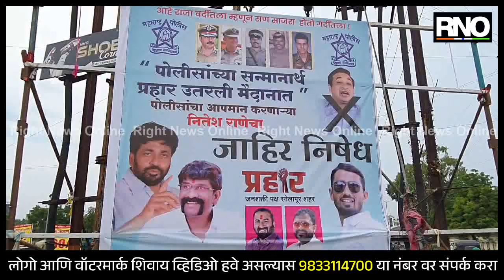SOLAPUR | सोलापुरात आमदार नितेश राणेंच्या विरोधात प्रहार संघटना आक्रमक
-पोलिसांबाबत वक्तव्य केल्याच्या निषेधार्थ आमदार नितेश राणेंचा केला निषेध
-पोलिसांच्या समर्थनात प्रहार संघटना उतरली मैदानात असा पोस्टर लावत राणेंच्या विरोधात दिल्या घोषणा

BYTE: अजित कुलकर्णी (शहराध्यक्ष, प्रहार संघटना)